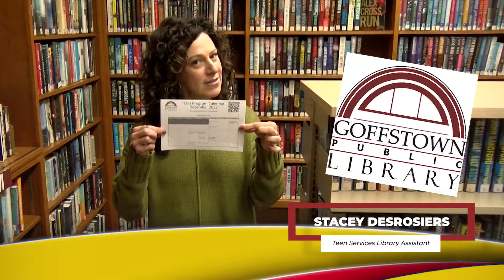Librarian's Pick of the Week - December 1, 2022